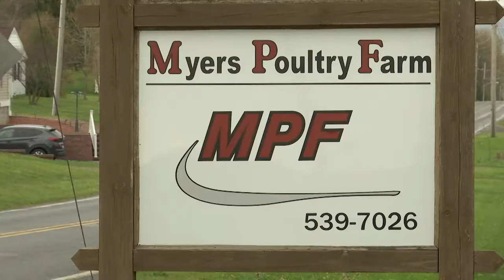A local farm owner talks about the state of the poultry industry